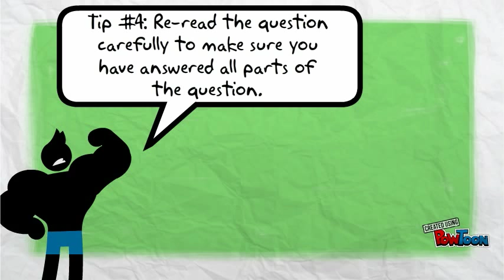How to Write a Short Answer Response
How to Write a Short Answer Response-- Created using PowToon -- Free sign up -- Create animated videos and animated presentations for free.  PowToon is a free tool that allows you to develop cool animated clips and animated presentations for your website, office meeting, sales pitch, nonprofit fundraiser, product launch, video resume, or anything else you could use an animated explainer video. PowToon's animation templates help you create animated presentations and animated explainer videos from scratch.  Anyone can produce awesome animations quickly with PowToon, without the cost or hassle other professional animation services require.